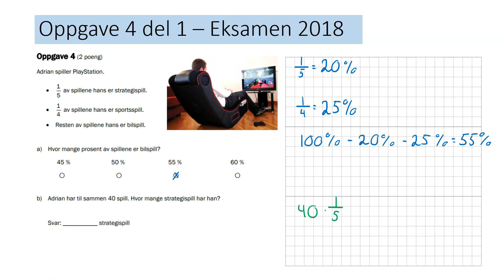Oppgave 4 del 1 - Eksamen i matematikk 2018